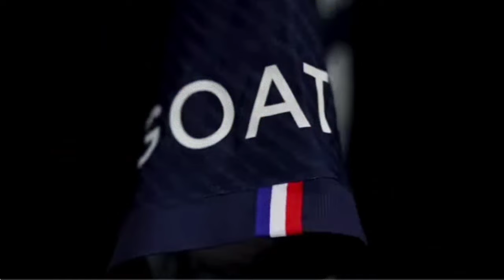Melihat Maradona Dilangit Ucapkan Doa Kemenangan 😭 Keyakinan Yang Buat Dunia Merinding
WAJIB BACA ‼️

MAROKO VS KROASIA CROATIA
WINNER WORLD CUP 2022 QATAR